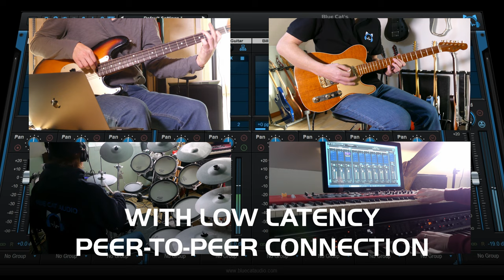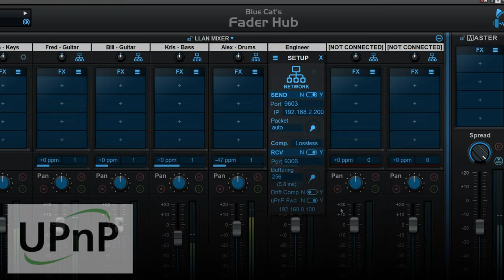Connecting Musicians Together With Blue Cat's Fader Hub Network Mixing & Streaming Console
Blue Cat's Fader Hub is a network mixing and streaming software that provides an easy solution to play and record with other musicians on a local network or thru the Internet in real time.

Fader Hub can also record the full mix and individual streams to disk, making it easy to record multiple instruments over an IP network.

Thanks to Fader Hub's low latency peer-to-peer connection, every musician with a laptop in a band can easily manage his/her personal headphone mix, while keeping the lowest possible latency for his/her own instrument.